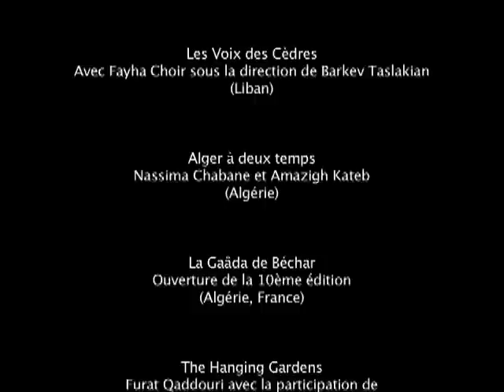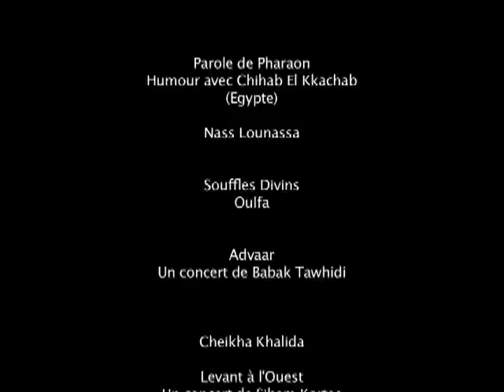BEST OF FMA 2009, Festival du Monde Arabe de Montréal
Meilleurs moment de la 10e édition (2009) du Festival du Monde Arabe de Montréal (FMA) tenue sous le thème "Mémoires croisées".

Best of the 10th edition (2009) of the Arab World Festival of Montreal held under the theme "Mémoires croisées".

Programmation/ Program:

- Fayha Choir
- Les trois magnifiques: Naseer Shamma, Carlos Pinana, Ashraf Sharif Khan
- Nassima Chabane
- Amazigh Kateb
- La Gaâda de Béchar
- Abdelhadi Belkhayat
- Furat Qaddouri
- Fawzy Al-Aiedy
- Rahim Alhaj
- Ramzi Yassa
- Riad Abdel-Gawad, Azzedine El Maghrabi
- Labess et Bon Débarras
- Mel M'rabrt
- Soukoun Trio
- L'ensemble Oulfa
- Nass Lounassa
- Khalid El Idriss
- Siham Kortas
- Chihab El Khachab
- Oser être soi, un spectacle de Visions diversité

Spectacles junior:
- Roland, la vérité du vainqueur (Théâtre de la pire espèce)
- Une sirène aux pays des pingouins (Zalfa Chelhot)
- Aladdin et le luth magique (Zalfa Chelhot)